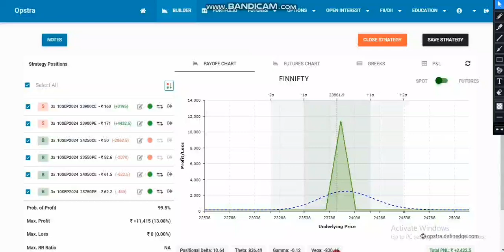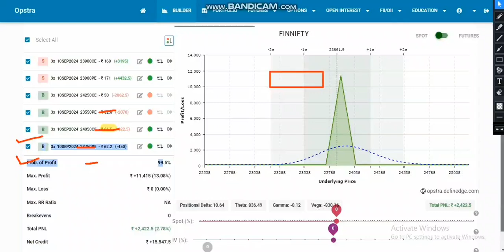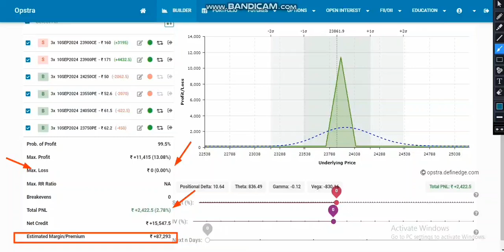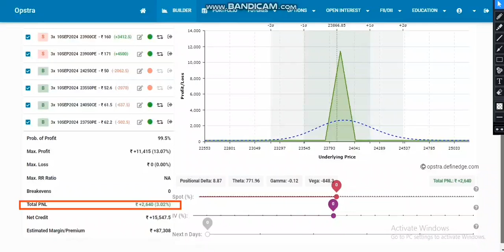0₹ ZERO Loss Option selling strategy| Explained with Adjustments| Max.Profit 11k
In this video, we dive deep into a **Zero Loss Option Selling Strategy** designed to minimize risk while maximizing profit potential. Learn step-by-step how to implement this strategy, including key adjustments that help protect your position and avoid losses.

Watch now to gain insights on smart adjustments, risk management, and strategies for consistent returns.